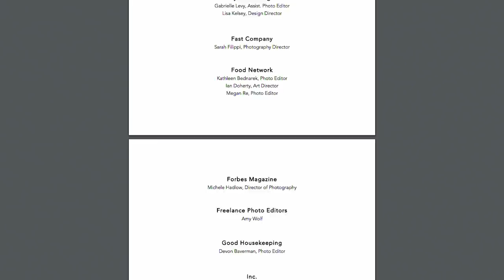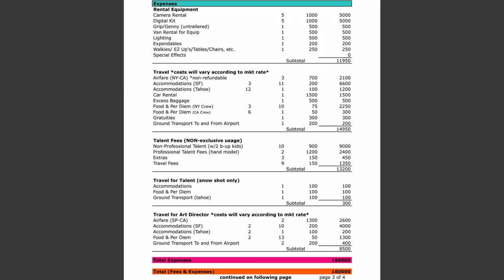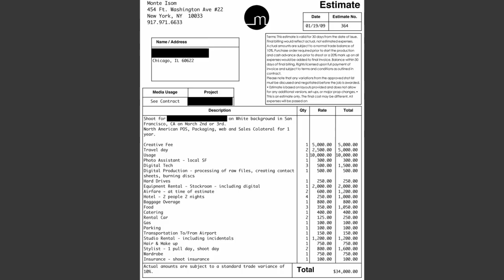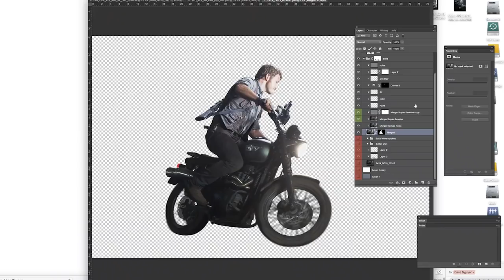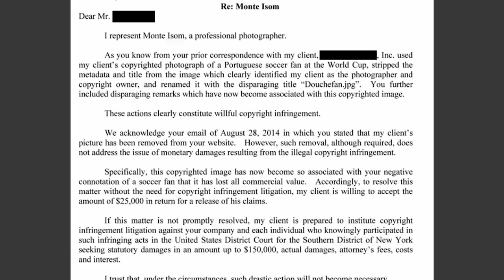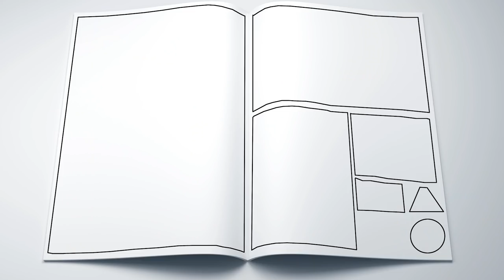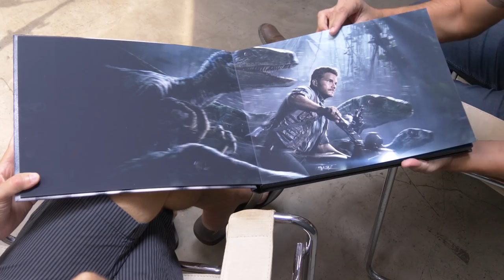Making Real Money: The Business of Commercial Photography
Making Real Money is a photography tutorial unlike anything we have ever released.  Hosted by Monte Isom, a New York City based advertising and commercial photographer, Making Real Money focuses on how to land big paying jobs and how to maximize your profits.

This 14+ hour long tutorial covers everything from winning bids, creating invoices, doing taxes, negotiating with clients, writing estimates, copyrighting your work, making money off infringements, marketing your work to the right people, and understanding how to budget for photoshoots costing upwards of $100,000.

If you are a proficient photographer who is already making amazing images, but you do not have the clients and business you would like, this tutorial will be the best investment you will ever make in your photography career.